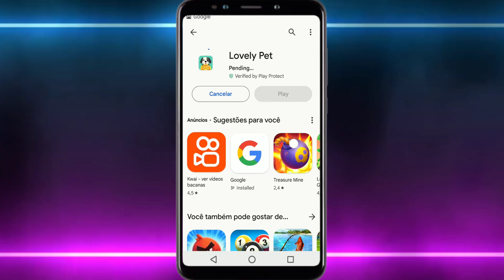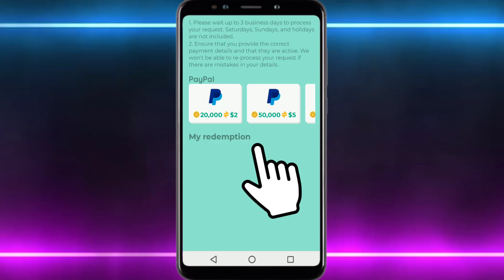App🥇 para GANAR DINERO REAL a PAYPAL 2023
Este es el código para comenzar con puntos ganados  → 8QC8TP